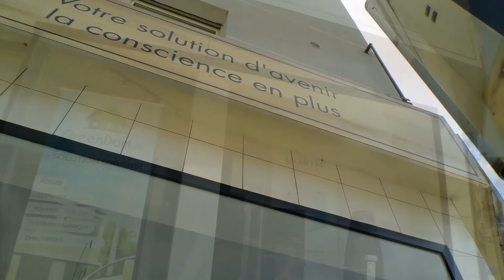Podcast Greendomus Forbach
Présentation du magasin Greendomus situé à Forbach au 66 avenue Saint Rémy.